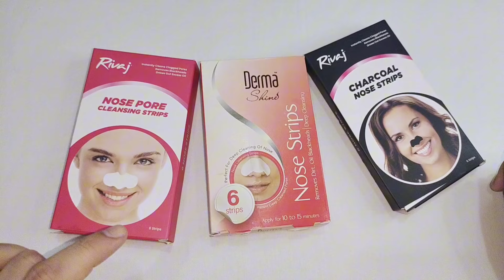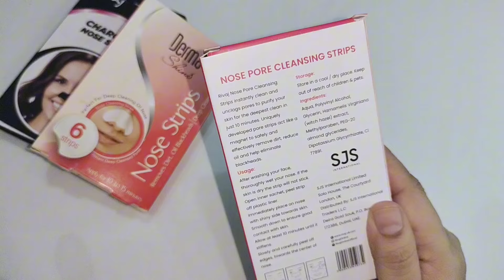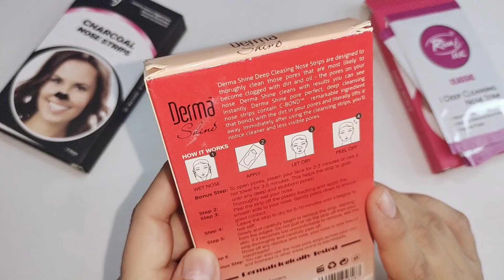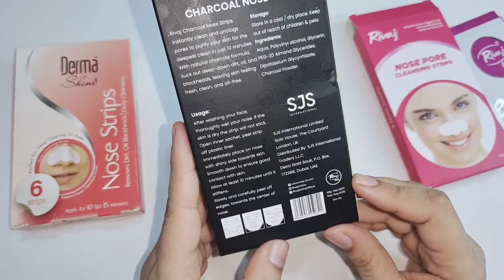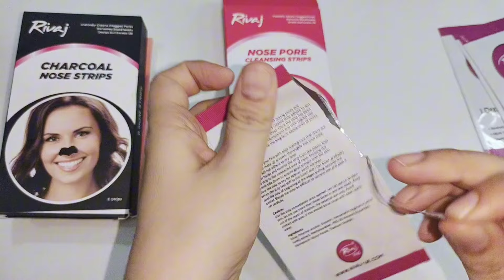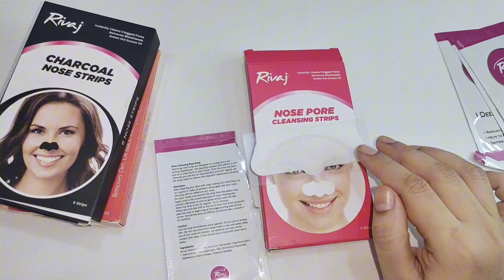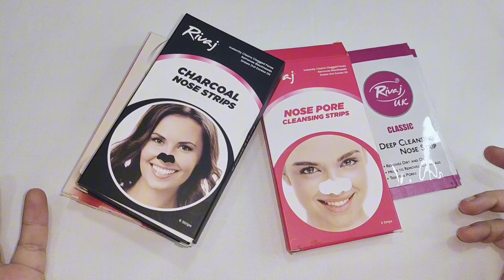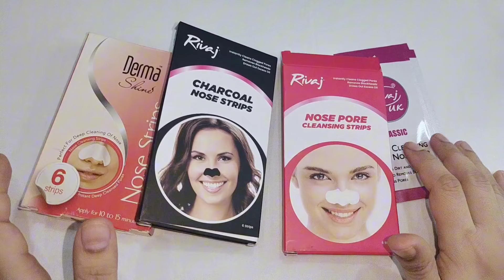Rivaj Nose Strips For Blackheads Honest Review|Rivaj Uk Nose Strips Pore Cleansing 💯 Amazing Results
Hello everyone
Welcome to blogs by sehar khan

Rivaj Nose Strip For Blackheads Honest Review|Rivaj Uk Nose Strips Pore Cleansing 💯 Amazing Results

Nose Strips how to use
rivaj nose strips
rivaj nose strips price in pakistan
rivaj nose strips use
rivaj uk nose pore cleansing strips
rivaj nose strips review
rivaj nose cleansing strips
rivaj nose strips for blackheads
rivaj nose pore cleansing strips
rivaj uk nose strips review
nose strip
nose strips
blackheads nose strip close up
rivaj nose strip
rivaj uk nose strip
blackheads nose strip
use rivaj nose strips
rivaj uk nose strips
best ravaj nose strips
charcoal nose strips
pore strips
how to use pore strips
charcoal nose strip
pore strips removal up close
best pore strip
pore strip removal
do pore strips work
blackhead removal
blackheads removal
blackheads on nose
nose blackheads removal
how to remove blackheads
nose blackheads removal strips india
blackheads removal machine

Price 375 Rs
Derma shine nose strips